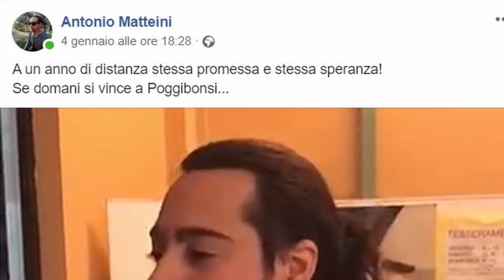Tifoso del Grassina si (ri)tuffa nell'Ema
In una fredda giornata del Gennaio 2020, per festeggiare la vittoria del Grassina sul campo "neutro" del Poggibonsi, il tifoso grassinese Antonio Matteini si tuffa nuovamente nell'Ema.